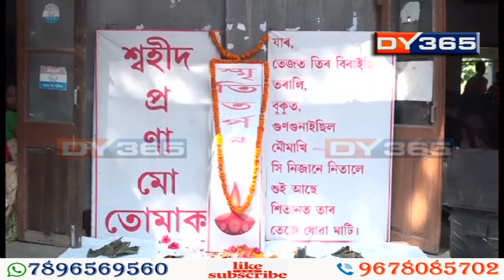অগপৰ প্ৰতিষ্ঠা দিৱসত মিত্ৰদল বিজেপিৰ বিৰুদ্ধে বিদ্ৰোহ || AGP on BJP - AGP 36th Foundation Day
প্ৰতিষ্ঠা দিৱসত অগপৰ নেতা কৰ্মীৰ ক্ষোভৰ বহি:প্ৰকাশ ঘটিল মিত্ৰদল বিজেপিৰ বিৰুদ্ধে। তিনিচুকীয়াৰ পৰা তেজপুৰলৈ প্ৰতিষ্ঠা দিৱসৰ কাৰ্যসূচীত প্ৰকাশ পালে মিত্ৰতাক লৈ অসন্তুষ্টি।